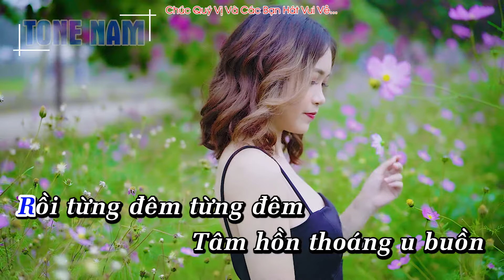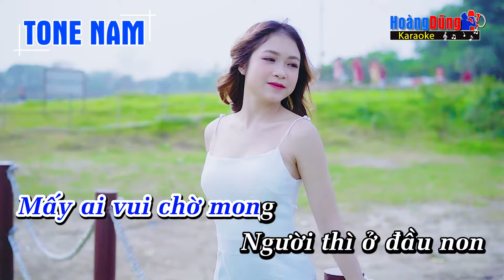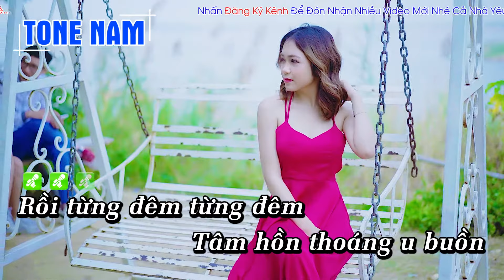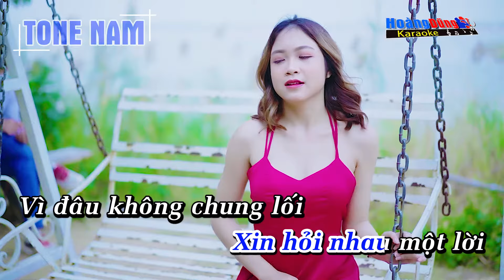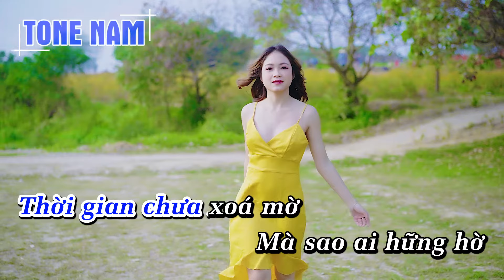[ KARAOKE ] Tình Yêu Vỗ Cánh Tone Nam ( HAY NHẤT ) Hoàng Dũng Karaoke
Lyrics - Lời bài hát Tình Yêu Vỗ Cánh

Rồi từng đêm từng đêm
Tâm hồn thoáng u buồn
Mấy năm xa người thương
Và nhiều khi tìm quên
Vùi chôn bao kỷ niệm
Hằng ôm ấp trong tim
Ngàn lần không là không
Khi tình thiếu hương nồng
Mấy ai vui chờ mong
Người thì ở đầu non
Nhìn xuân qua mỏi mòn
Hỏi ai sao chẳng buồn
Em ơi khi đã xa rồi
Xin hỏi nhau một lời
Vì đâu không chung lối
Nhớ phút từ ly
Em quay mặt bước đi
Đôi đường cách biệt
rồi còn thương tiếc làm chi
Tình đời hay hợp tan
Cho hình bóng vô vàn
Cuốn trôi theo ngày tháng
Một lần yêu vội qua
Thời gian chưa xoá mờ
Mà sao ai hững hờ